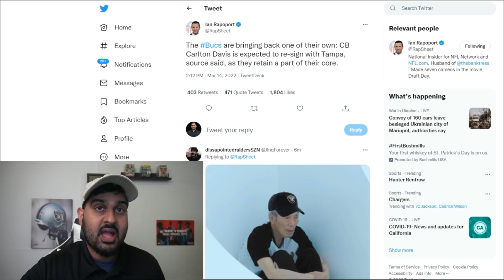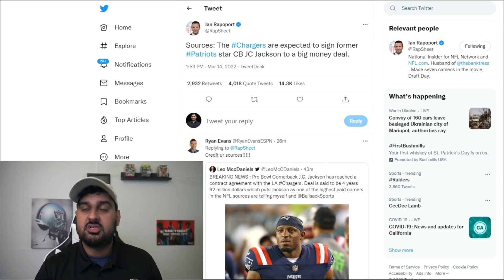BREAKING: JC Jackson SIGNED by the Chargers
JC Jackson was a target I wanted the Raiders to go all in on. Same with Carlton Davis. Both guys got signed!!